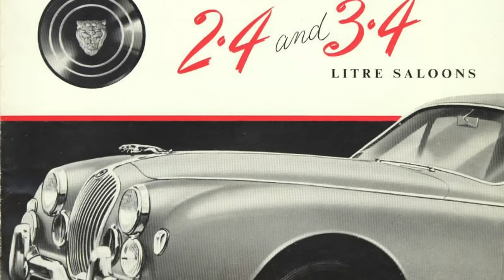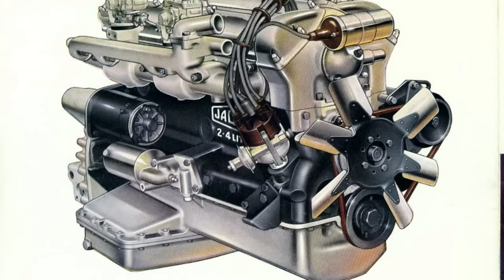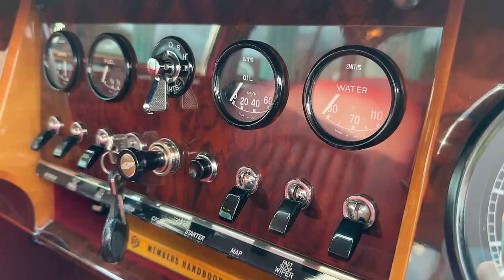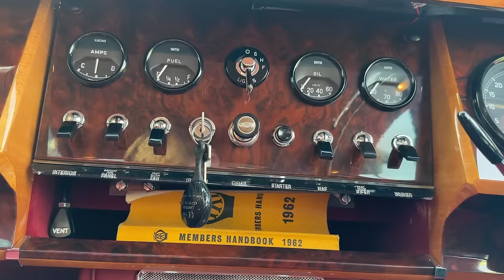The Jaguar Mk2 was Once the Fastest Saloon Car in the World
Jaguar has a special place in British cultural and motorsport history. But in its lineage of mixed fortunes, curvaceous sports cars and luxury saloons, one big cat is at the centre of the philosophy of grace, space, pace - the Mk2 2.4, 3.4, and 3.8-Litre saloons.